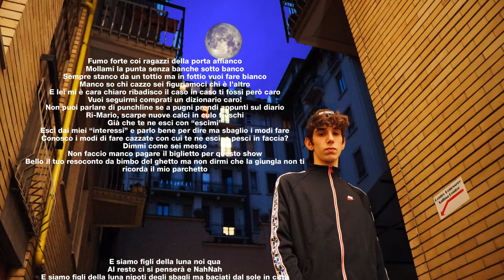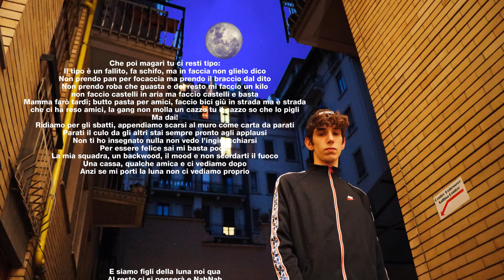Figli della luna - Sexymoneyg (SessoSoldi)